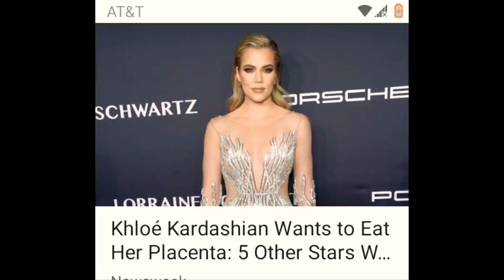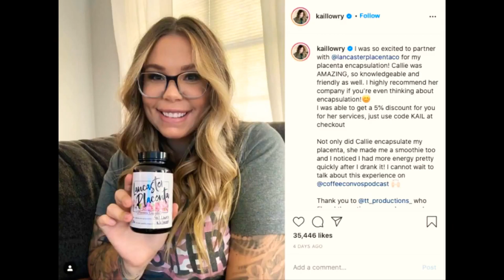Placenta Witchcraft In Hollywood ..